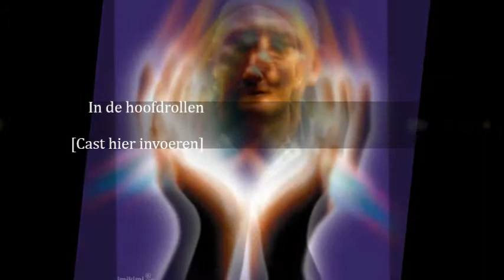rip mister van vitesse Theo Bos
rip de mister van Vitesse